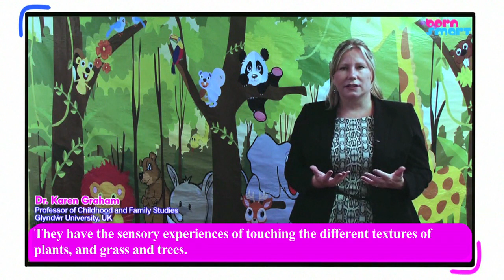Born Smart Game – Magnify It (27.4)